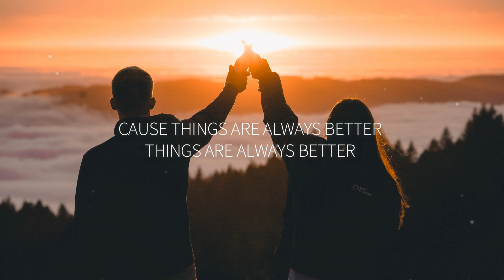NOTD - Keep You Mine (Lyrics) ft. SHY Martin MYDN Remix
Kep You Mine !

Verse 1: Shy Martin]
Guess we started a fire
Now the bedroom is burning
Can we put it out

Cause we’re both saying things
That we’re gonna regret when
Every word’s too loud’

[Pre Chorus: Shy Martin]
We gotta slow slow slow down
Gotta lay low low low now
We should go go go now
Cause things are always better
Things are always better when you

[Chorus: Shy Martin]
Call me back in a little
When the dust starts to settle
All we need is a little time
Keep me yours and keep you mine

Don’t be scared if we’re falling
It hurts less in the morning

[Verse 2: Shy Martin]
There’s a cord in this room
And I can’t cut the tension
Cause we lost the knife
In the mountain of dishes that none of us mention
We eat out at night

[Chorus: Shy Martin]
Keep me yours I keep you mine